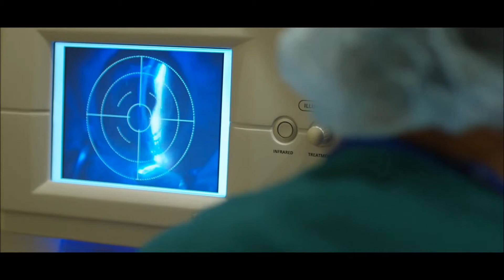ksec HD مترجم 2018